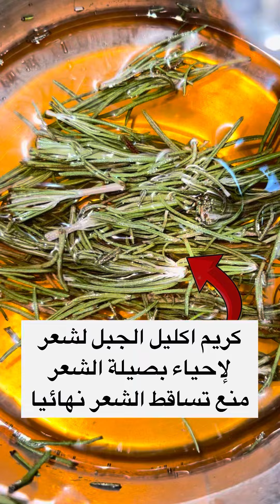طريقة استعمال اكليل_الجبل لشعر ✅